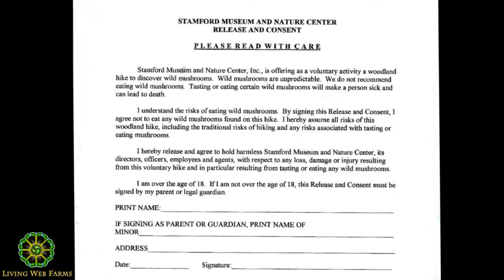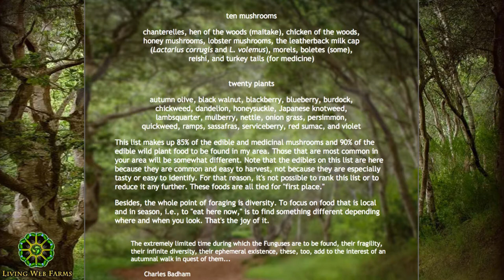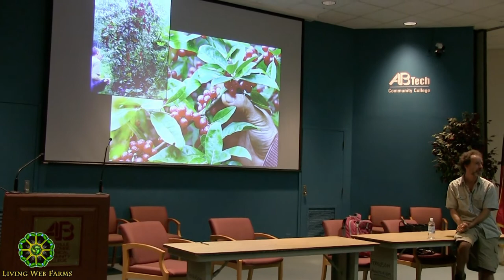Wild Foods with Alan Muskat Part 1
Alan Muskat (notastelikehome.org is a multi-talented 'philosoforager', stand-up 'mycomedian', and epicure of the obscure. He has been going “out to eat” for nearly twenty years and is founder of the first forage-to-table program and wild foods market in the United States.

He has authored the book "Wild Mushrooms: A Taste of Enchantment," and popped up on The Travel Channel’s "Bizarre Foods," The History Channel, PBS and CBS with articles appearing in The New Yorker, Southern Living, and Country Living and more.

For close to two decades, Alan has sold hundreds of pounds of wild foods a year to over fifty restaurants and hotels, including The Biltmore Estate, Lantern and The Grove Park Inn. Alan ranked as one of Asheville's Top Twelve Experiences for 2012 with his indoor and outdoor wild foods programs, forage-to-table banquets, and rewilding retreats.

Learn and be entertained by Alan about the wondrous mycelial world and the abundance of wild foods available year round in nature.

This series is from the first annual Organic Growers School Harvest Conference, 2014.